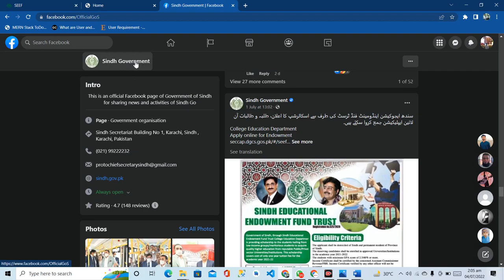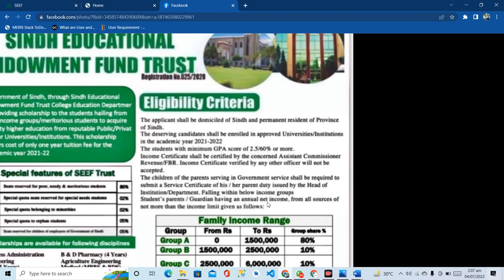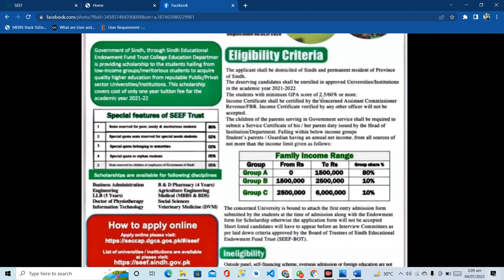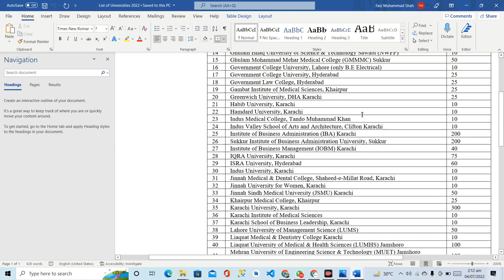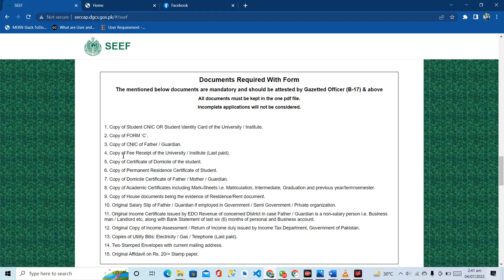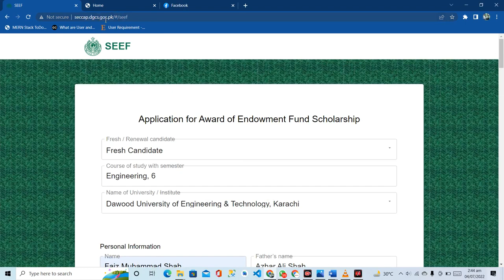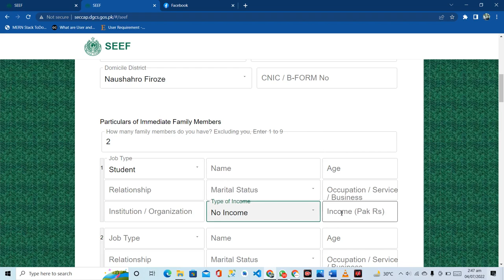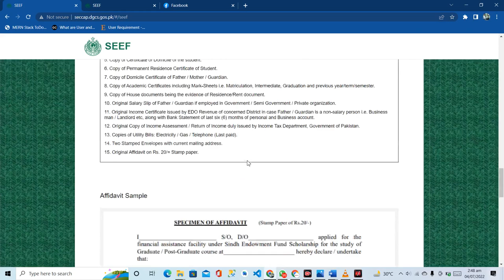SINDH ENDOWMENT FUND SCHOLARSHIP 2022-2023-2024 Full Details | How to Apply for Sindh Endowment Fund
SINDH ENDOWMENT FUND SCHOLARSHIP 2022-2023 Full Details | How to Apply for Sindh Endowment Fund

In this video, I am discussing the Complete Details of Registration process, Eligibility Criteria, Required documents, List of Approved Universities, and How to apply for SINDH ENDOWMENT FUND SCHOLARSHIP 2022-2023

Announcement of Sindh Educational Endowment Fund Trust Scholarships by Sindh Government for Needy Eligible Sindhi Students

Students studying in any of the University of Sindh affiliated with Business Administration, Engineering, Agricultural Engineering, B / D Pharmacy, LL.B., MBBS and BDS, Doctor of Physiotherapy, Social Sciences, Information Technology, and Veterinary Medicine. Holders may apply for this scholarship.

The last date to apply for this scholarship is August 30, 2022

Hope it will help, if still there were any confusion you people may ask in the comments.

how to apply for SINDH ENDOWMENT FUND SCHOLARSHIP,
how to fill online application form of SINDH ENDOWMENT FUND SCHOLARSHIP,
Sindh endowment fund scholarships 2022,
SEEF Scholarships 2022,
SEEF Scholarships eligibility,
Sindh scholarships apply online
Sindh endowment fund scholarships apply online,
how ton apply for SEEF Scholarships,
sindh scholarships,
seef scholarships online apply procdure,
complete guide to apply for SEEF Scholarships,
how to register online for SEEF Scholarships 2022,
SEEF Scholarships 2023
How to Apply SEEF Scholarships
Sindh Govt Scholarships for Students
SEEF Scholarships All Details
Scholarships for Pakistani Students
SEEF Scholarships Undegraduate Scholarships
sindh universities scholarships
Pakistan Scholarships
Students of Pakistan scholorships
benefits of SEEF Scholarships undergraduate program
facilities of SEEF Scholarships undergraduate program
last date of SEEF Scholarships undergraduate program
online apply procedure of SEEF Scholarships
Sindh Educational Endowment Fund Scholarships Undegraduate
Pakistan Scholarships
benefits of Sindh Educational Endowment Fund Scholarships undergraduate program
facilities of Sindh Educational Endowment Fund Scholarships undergraduate program
last date of Sindh Educational Endowment Fund Scholarships undergraduate program
online apply procedure of Sindh Educational Endowment Fund Scholarships
benefits of  Sindh Govt Scholarships
facilities of Sindh Govt Scholarships
last date of Sindh Govt Scholarships
online apply procedure of Sindh Govt undergraduate program Scholarships
SEEF Scholarships 1500 kisko milengi
SEEF Scholarships online apply
apply kese karen SEEF Scholarships scholarships main
apply for SINDH Scholarships